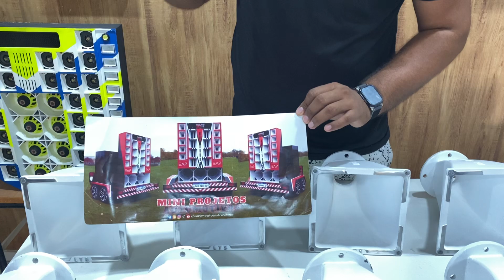As lentes/cornetas que vamos utilizar no nosso projeto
Parte 2 dos itens que irão ser colocados no nosso projeto, os itens em questão são as lentes/cornetas que serão as lançamento LTS 1921

Link oficial LTS cornetas 👇🏽